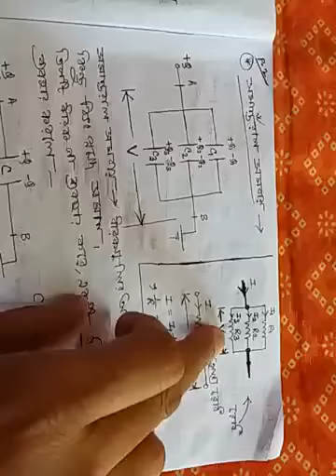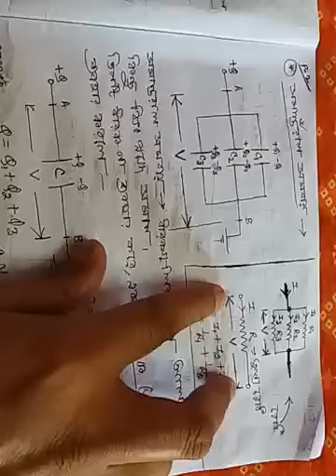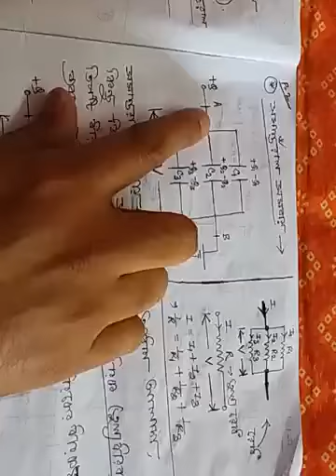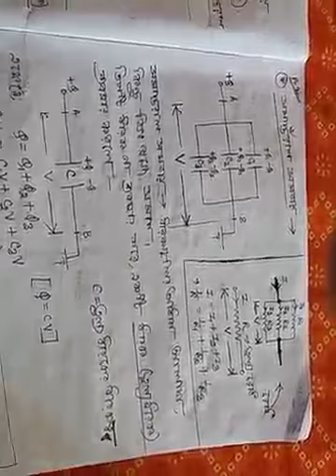দ্বাদশ শ্রেণি; বিষয়-পদার্থবিদ্যা(Ch-ধারকত্ব ও ধারক, পার্ট-3)-- NM